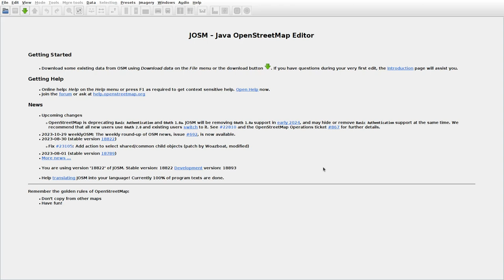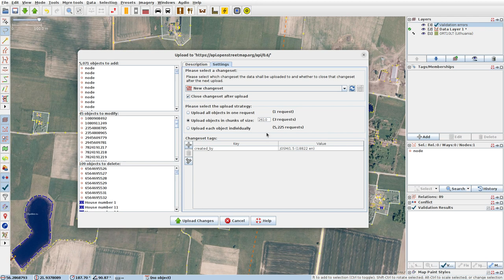JOSMrec1690 2023 11 05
Lithuania. Augzeliai, Gricaičiai, Ylakaičiai, Visgaudžiai. Tracing buildings (mainly) in JOSM for openstreetmap.